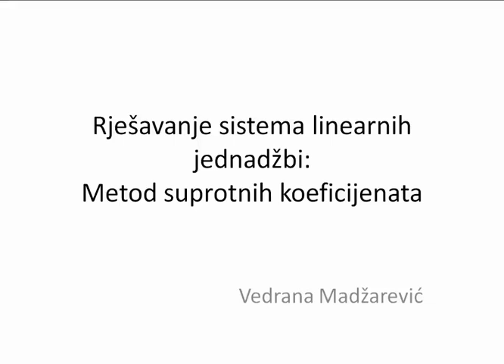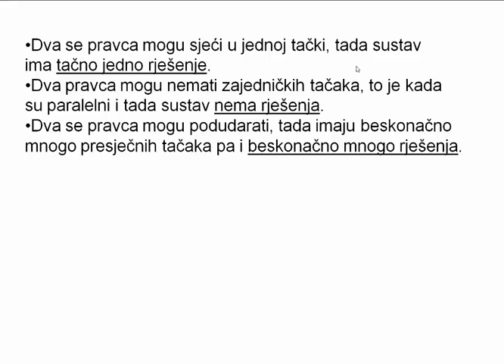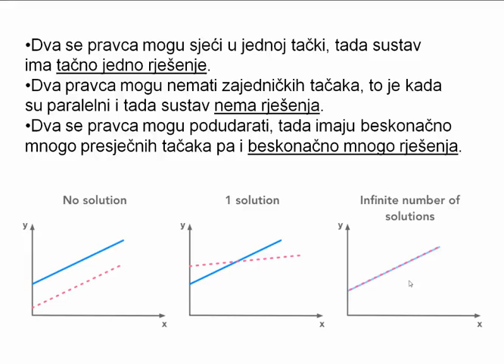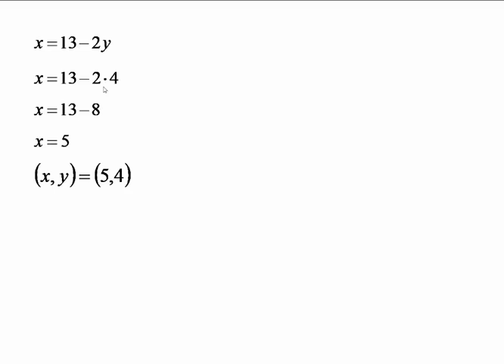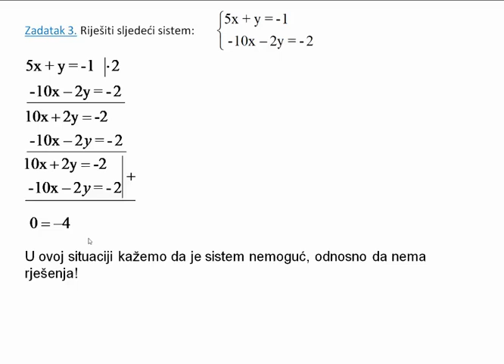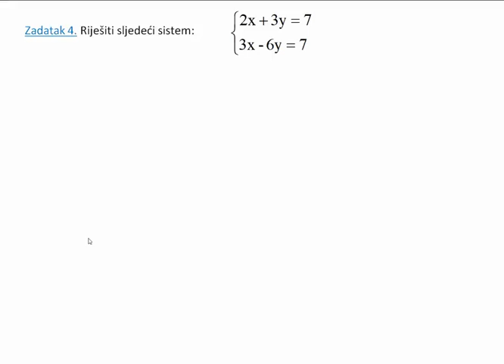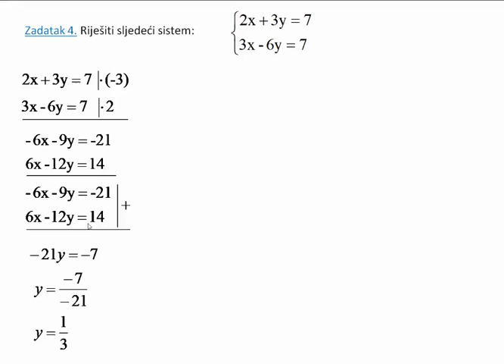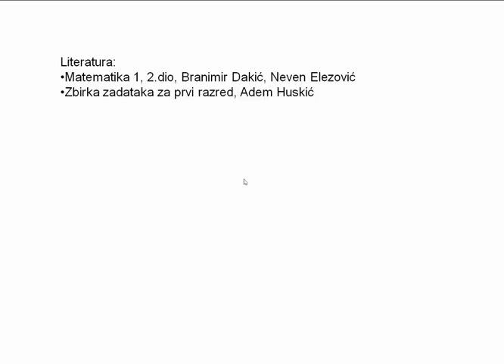sistemi i metode